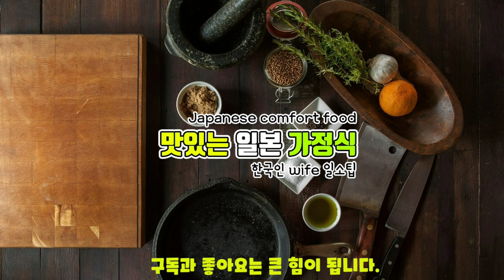전자레인지로 간단히 가지덮밥이 완성됩니다. (なす肉そぼろ)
일본가정식의 소소한 팁을 소개하는
일소팁의 맛있는일본가정식입니다~^^

오늘은 간단하게 전자렌지로 조리하는 요리입니다.
일본인 남편도 너무 맛있다고 한 요리이며,
그냥 먹어도 담백하게 맛있고,
한국식으로 양념장에 비벼먹어도 맛있답니다~^^
꼭 한번 도전해보세요